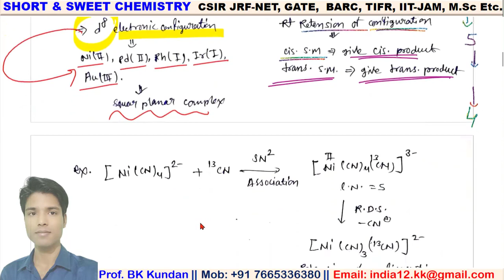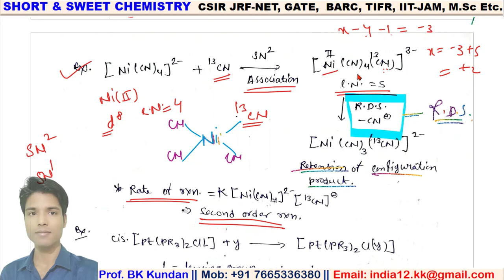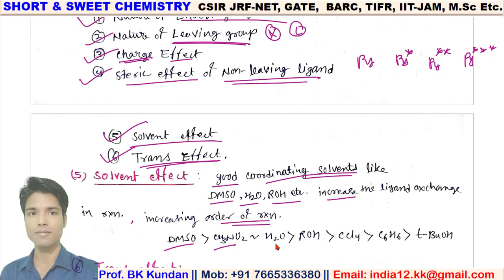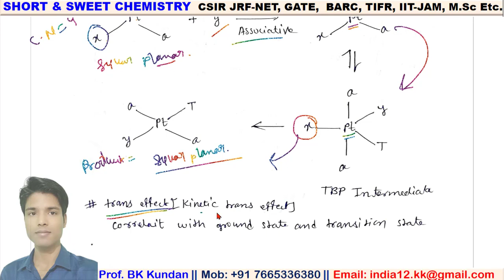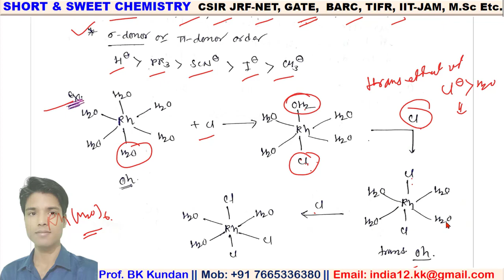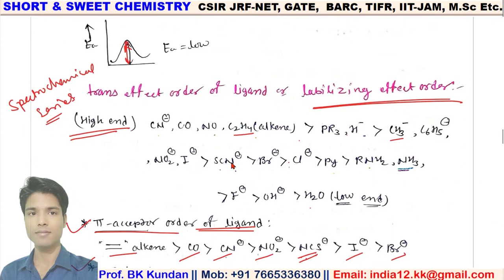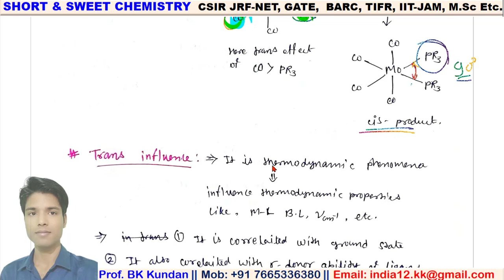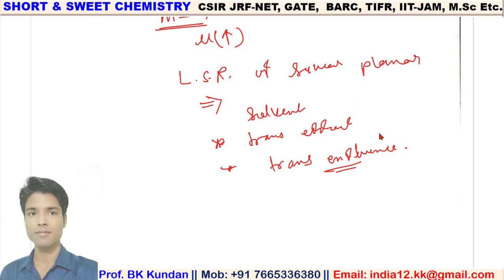Lect-22 Ligand substitution Reaction in Square Planer Complex & factors affecting it # CSIR-NET